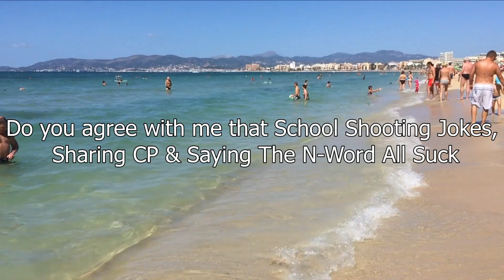Question #107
Yes, I hate all 3 of them!